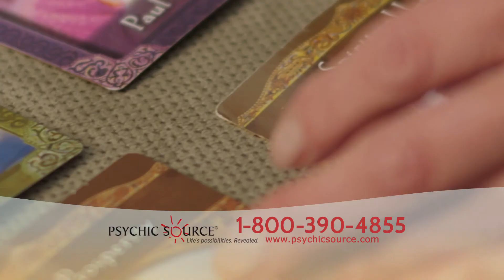Psychic Source en Español - Psíquicos, Videntes y Guías Espirituales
Psychic Source en Español te ofrece conectarte con los mejores consejeros psíquicos del mundo. Quieres una lectura de cartas, hablar con un vidente o que te hagan tu carta astral, llama o consulta en línea dando clic en el siguiente enlace
Psychic Source tiene más de 25 años ofreciendo servicios psíquicos auténticos, ayudando a miles de personas a encontrar una luz en el camino.